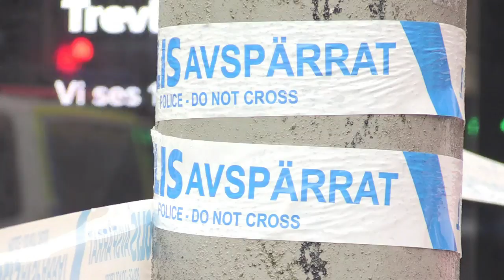Homem é detido na Suécia por esfaquear policial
Um homem foi detido nesta quinta-feira em Estocolmo, na Suécia, depois de esfaquear um policial. O agente foi ferido nas costas e no pescoço.